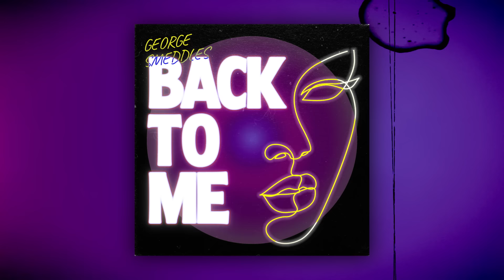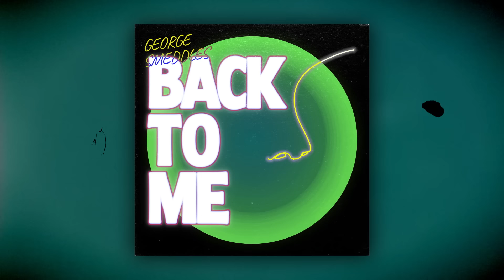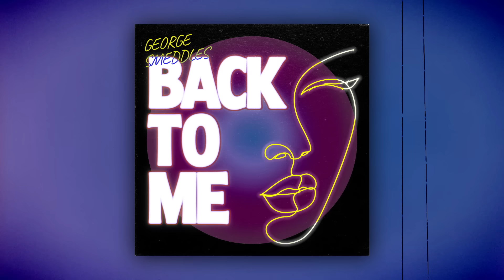George Smeddles - Back To Me (Visualizer) [Ultra Music]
George Smeddles - Back To Me